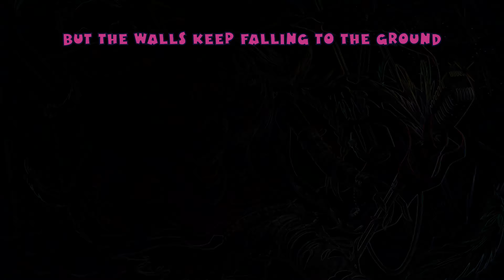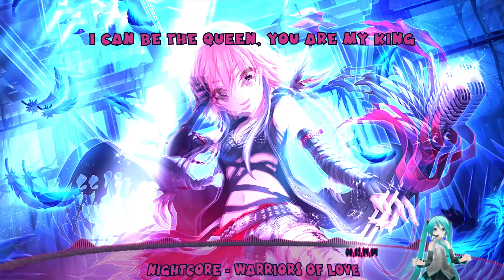「Nightcore」→ Warriors of Love (Lyrics)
Warning!! Video with strong flash

Song: Etania - Warriors of Love (Lyrics)